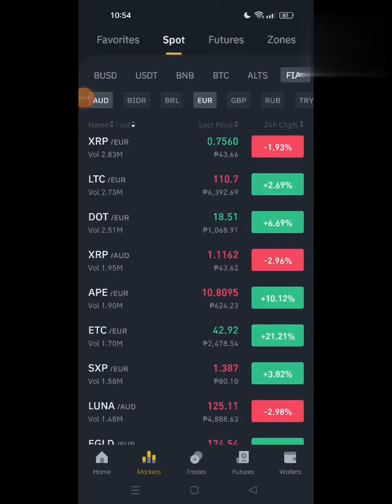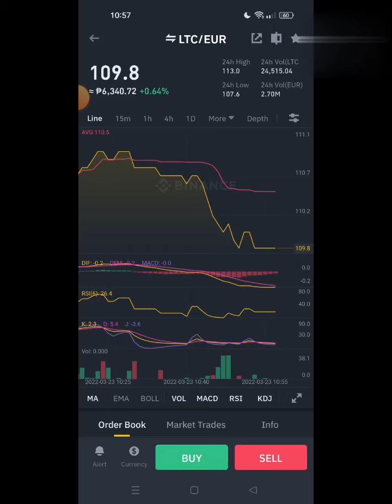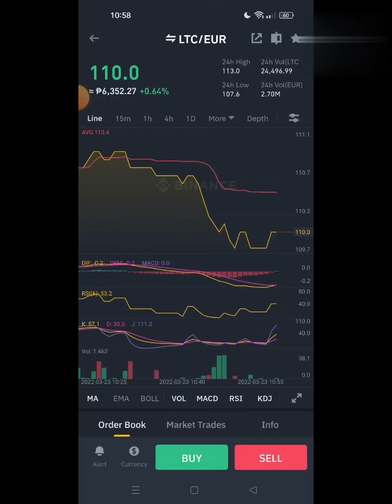LTC EUR update of crypto coin trading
LTC/EUR crypto trading earning